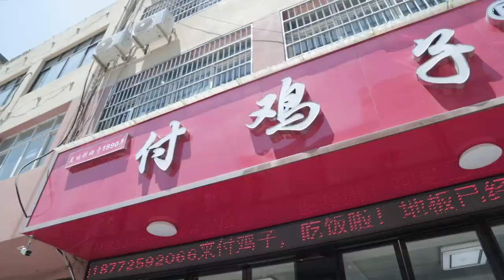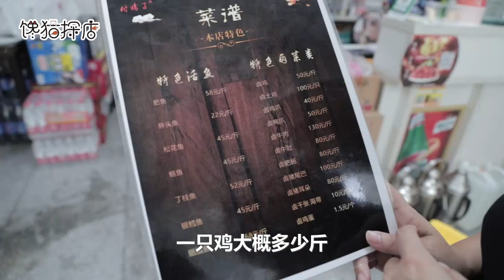湖北30年滷雞店，從路邊攤做成大飯店，肉類10多種，想吃得預定！ 【饞貓探店】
湖北監利新溝鎮付雞子滷雞店在小鎮上從路邊攤做成了大飯店，很多外地人專程來吃，滷雞鹵牛肉鹵豬肉種類十多種，招牌土雞要提前一天預定，老顧客跟吃了3代，今天專程趕來吃，確實價錢對得起味道
晝夜美食路邊攤，饞貓帶你吃吃吃
《饞貓探店》細心發現一座城市的美味，帶您一起嚐遍大街小巷，我不負美食，美食必不負我。